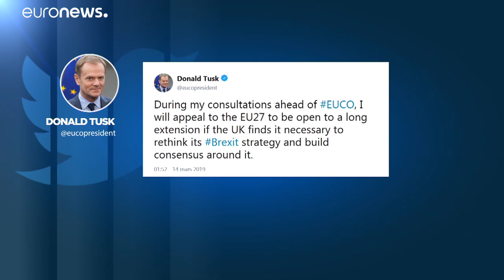Брюссель готов пойти навстречу Лондону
Брюссель готов пойти навстречу Лондону по вопросу отсрочки "брексита".…